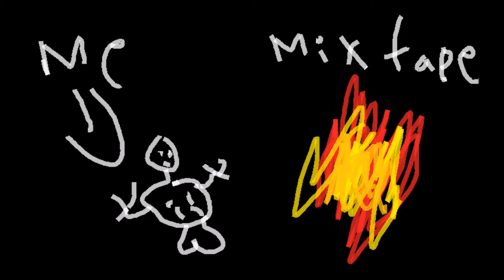"Hot Fire Atoms"-Michael Nhan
The first mix in Michael's all new fire mixtape album
Published by Henry Wei's Record Productions.